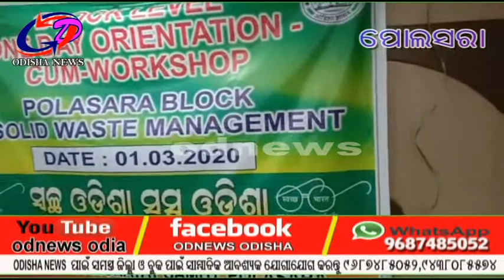ପୋଲସରା....SOLID WASTE MANAGEMENT ତାଲିମ କର୍ମଶାଳା ଅନୁଷ୍ଠିତ